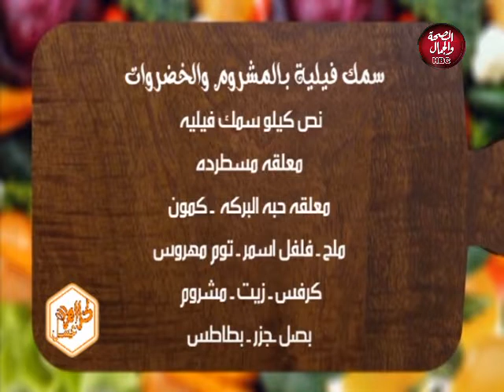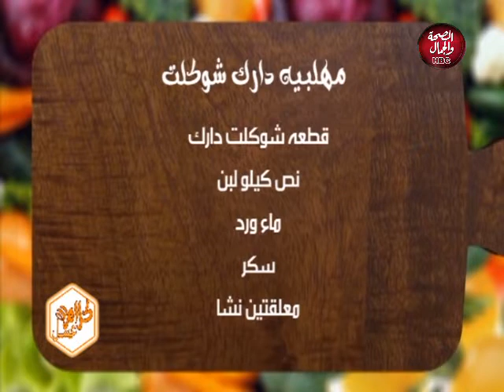كلام عسل | المناعه النفسية _ الزوجه التانية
تقديم : هاله عسل _  زينب السعدني
تستضيف : الشيف عبير
ظابط طيار : خالد عبد الوهاب

قناة_الصحة_والجمال# برامجنا